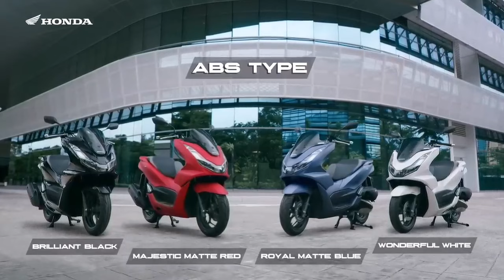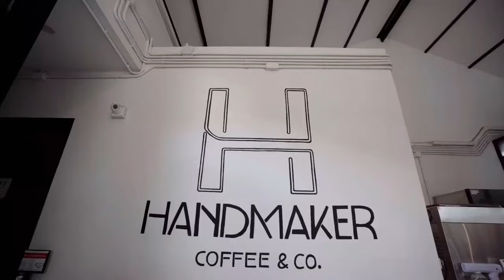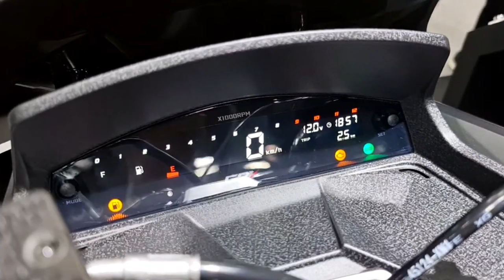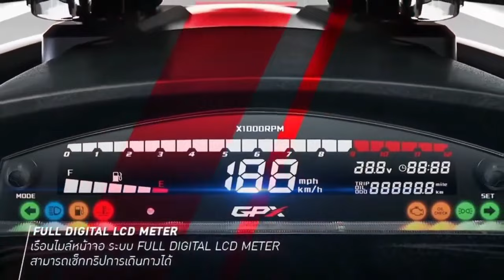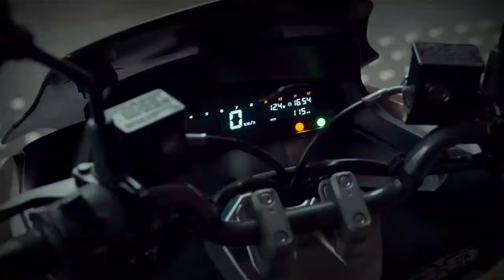Salut Dan Patut DiContoh Thailand Hadirkan Skutik Gambot Seganteng 350CC | NMAX DAN PCX MINDER#SYM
_____________________________________________________salut dan patut dicontoh Thailand Hadirkan skutik gambot seganteng 350cc bikin nmax dan pcx minder.
Selalu salut dan seneng banget kalo ngeliat perkembangan motor di Thailand. Mereka selalu punya inovasi buat menghadirkan motor keren dan anti ikut²an produk luar negara. Skutik gambot ini adalah sym gpx drone 150 yang bisa dikatakan lebih ganteng dari nmax dan pcx. Kira kira seganteng apa nih motor?
Tonton videonya sampe selesai ya geng.